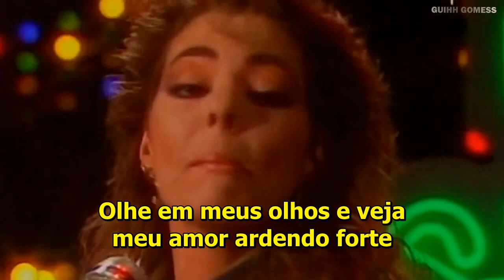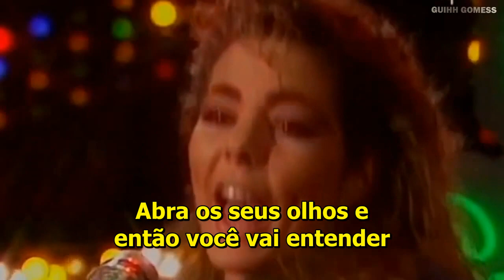Sandra - Everlasting Love (eterno amor)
Ainda existem sentimentos que valem a pena!